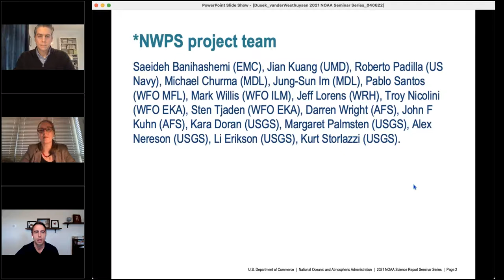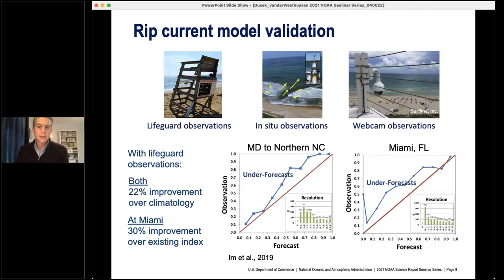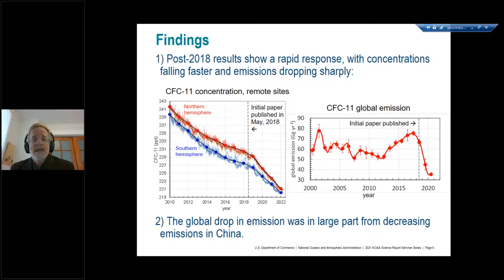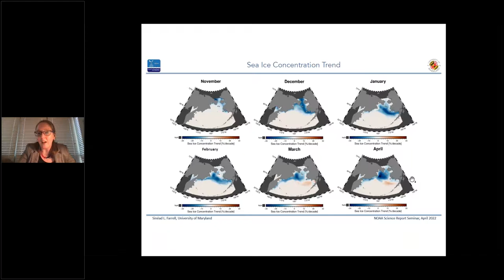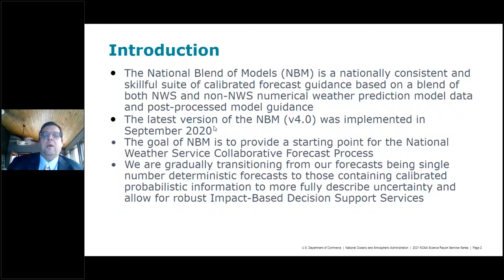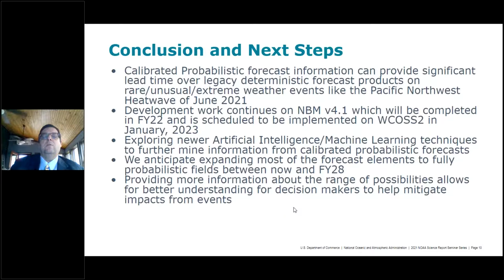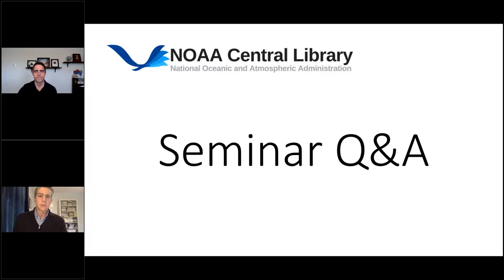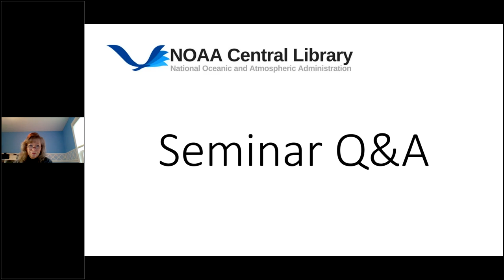A robust and effective research, development, and transition enterprise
Title: A robust and effective research, development, and transition enterprise
NOAA Science Report Seminar Series

4:01 Dr. Gregory Dusek, Senior Scientist, NOAA's National Ocean Service & Dr. Andre van der Westhuysen, Ocean Task Lead, IMSG at NOAA NWS NCEP EMC "First ever National Rip Current Model Launches"

14:01 Stephen Montzka, Senior Scientist NOAA'sGlobal Monitoring Laboratory "Closing the loop on an apparent violation of the Montreal Protocol: emissions of CFC-11 are back on the decline"

23:06 Sinead Louise Farrell, Associate Professor, Depts. Geographical Sciences and Atmospheric & Oceanic Science, University of Maryland "Investigating Changes in the Arctic Ocean and Subpolar Seas"

35:18 Jeff Craven, Chief Statistical Modeling Division, NOAA/NWS/Meteorological Development Laboratory "National Blend of Models (NBM) Upgraded to version 4.0"

Sponsor(s):  NOAA Central Library and NOAA Research and Development Enterprise Committee

Abstract: The NOAA Science Report is an annual report that highlights NOAA’s scientific accomplishments for the year and reflects NOAA’s research priorities. Each Science Report seminar features speakers who have contributed to projects highlighted within the Report. The topic of this seminar will be 'Robust and Effective Research, Development, and Transition Enterprise'.

Bio(s): Jeff's career has spanned 33 years as a forecaster, Science and Operations Officer, and supervisor.  He has 27 years of experience in operational meteorology settings, having lived and worked in 7 duty locations/states across the nation (PA, LA, KS, NV, OK, MS, WI).  Mr. Craven possesses an additional 6 years tenure in GS-15 supervisory positions (meteorology/information technology) at Regional/National Headquarters (MO, MD) where he supported field operations in the National Weather Service (NWS) Office of Science and Technology Integration (OSTI).  Jeff has a M.S. in Meteorology from the University of Oklahoma, and a B.S. from San Jose State University in CA.

Dr. Steve Montzka's professional career at NOAA has revolved around making and interpreting measurements of greenhouse gases, ozone-depleting gases, and hazardous air pollutants throughout the global atmosphere. He works to advance understanding of natural processes affecting the atmospheric environment and of human-caused influences on atmospheric composition. In addition to his extensive publication record and the leading role he has played in a number of international scientific assessment reports, a particular highlight has been his work advising the Parties to the Montreal Protocol on efforts to heal the stratospheric ozone layer.

Sinéad Louise Farrell is an Associate Professor in the Department of Geographical Sciences at the University of Maryland, College Park, with a joint appointment in the Department of Atmospheric and Oceanic Science. Dr. Farrell gained her Ph.D. in Space and Climate Physics at University College London in 2007. Her primary research interests are climate change, cryosphere science and remote sensing. She is a principal investigator on both the NASA ICESat-2 and the NOAA/NASA Ocean Surface Topography Science Teams and she is a member of the ESA Mission Advisory Group for the Copernicus Polar Ice and Snow Topography Altimeter. Sinéad is a visiting scientist at the NOAA/NESDIS/STAR Laboratory for Satellite Altimetry, in the Satellite Oceanography and Climatology Division.

Gregory Dusek is a physical oceanographer and the Chief Scientist for the NOAA National Ocean Service (NOS) Center for Operational Oceanographic Products and Services (CO-OPS). He is presently on assignment as Executive Strategic Advisor with the Southeast Coastal Ocean Observing Regional Association (SECOORA) as part of his NOAA LCDP participation. His research focuses on coastal oceanographic product development through the intersection of data science with coastal hazards. Greg has been at NOAA for over 10 years, and prior to serving as Chief Scientist, he was an oceanographer on the currents team where he led a range of physical oceanographic field and data projects. Greg’s work at NOAA has also included serving as the chair of the NOAA Artificial Intelligence Executive Committee and leading the NOS Science Board and Artificial Intelligence Working Group.  Prior to joining NOAA, Greg completed his PhD in physical oceanography at the University of North Carolina Chapel Hill where he studied coastal processes and rip currents.